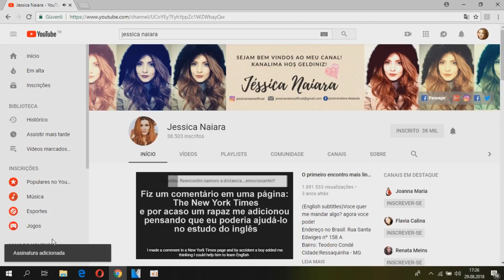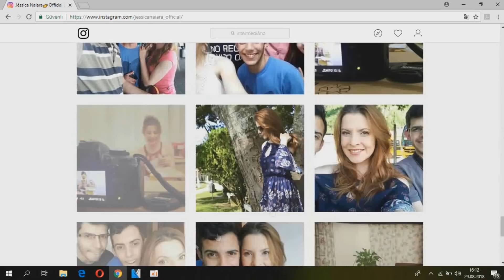Hollywood Yıldızlarının Cilt Bakımı Uygulaması - Hydrafacial YAPTIRDIM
Merhaba, arkadaşlar! Benim adım Jéssica, brezilyalıyım, Türkiye'de 2 buçuk sene yaşıyorum, Türkçe  öğreniyorum ve sizinle Hydrafacial Uygulaması paylaşmak istedim, normalde benim videolar hep Portekizce oluyor, ama bu farklı olsun diye Türkçe yaptım, umarım beğenirsiniz ! :) Sizin yorum bekliyorum! Herkesi öpüyorum

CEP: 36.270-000